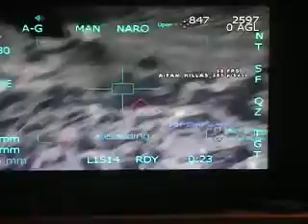mw2 mods part 2